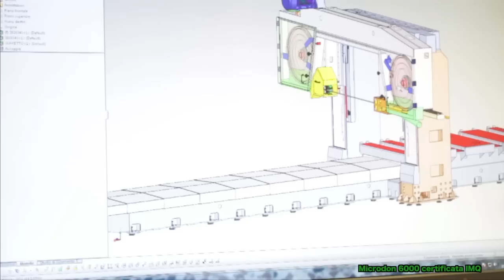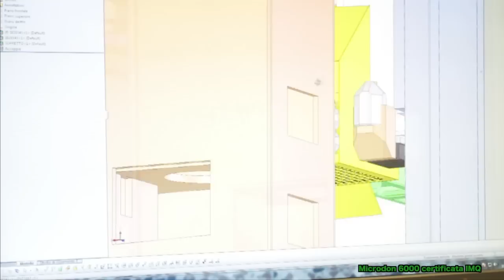Macchine utensile per taglio alluminio in blocchi - MACCHSPE SRL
La Microdon 6000 è una macchina utensile progettata e realizzata dalla macchspe srl ideale per il taglio dell'alluminio ad lata velocità. E' possibile avere allestimenti anche il taglio di altri materiali ferrosi come l'acciaio.